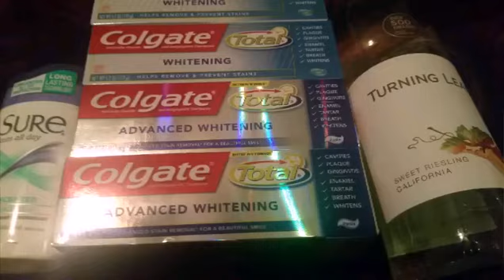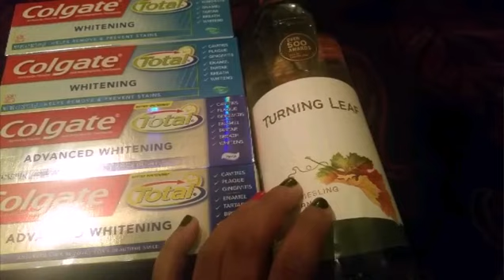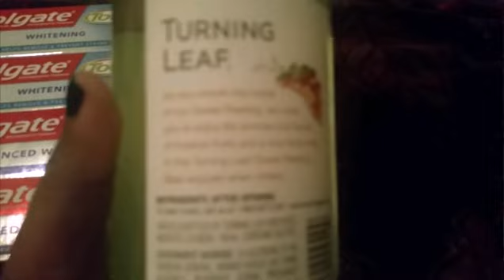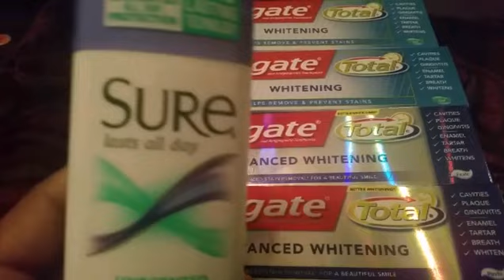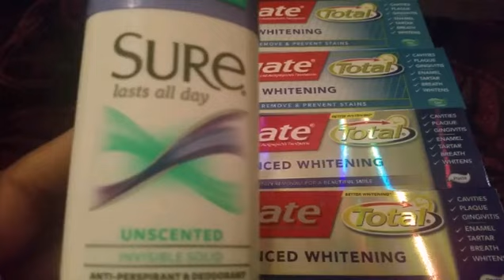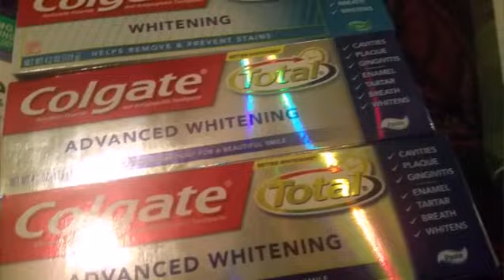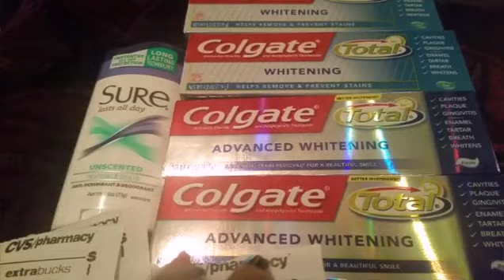Couponing @ CVS and freebie for me @ lowes food